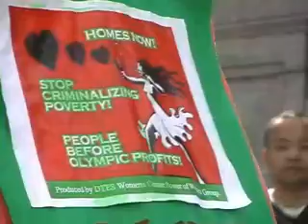Vancouver Rallies for Social Housing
The yearly rally to protest the lack of affordable housing and request from politicians "more social housing".